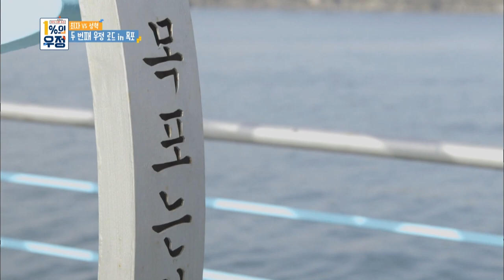1 Percent of Friendship I 1%의 우정 – Ep.8 [ENG/2018.07.31]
Cast: Ahn Junghwan, Kim Heechul, Tak Jaehoon, Jang Seungjo, and more